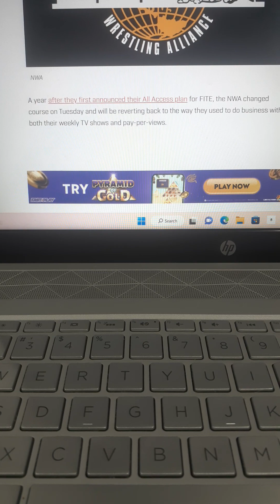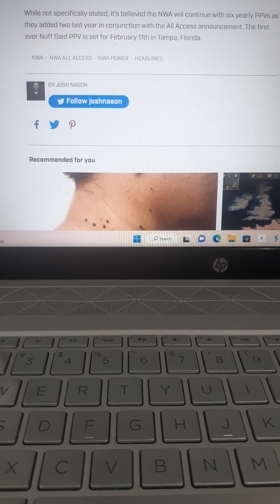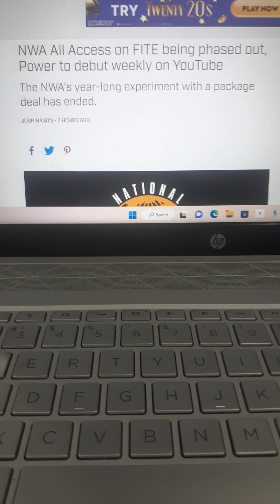NWA GOING BACK TO YOUTUBE WEEKLY